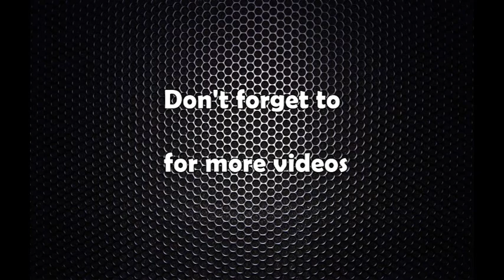औद्योगिक ऐन सुधारबारे सरकार